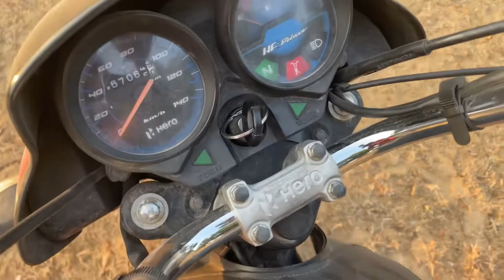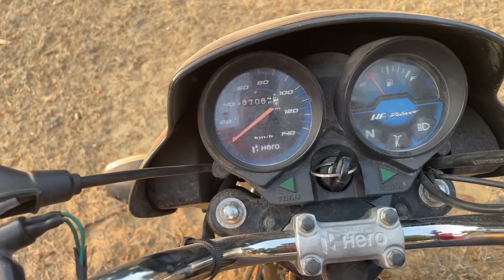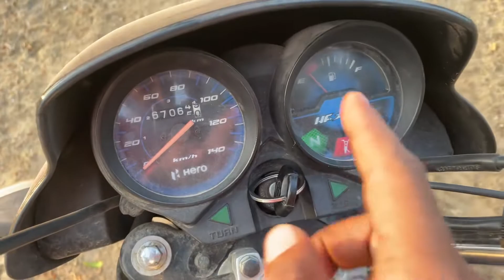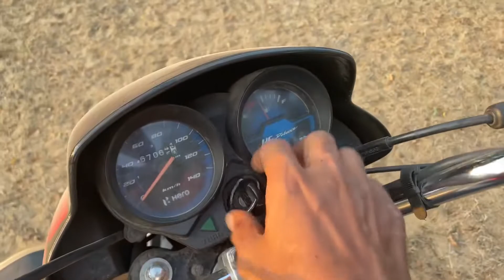50 Rupeye Ka Switch | जिसको लगाने के बाद आपकी बाइक कभी चोरी नहीं होगी 😱😱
50 Rupeye Ka Switch | जिसको लगाने के बाद आपकी बाइक कभी चोरी नहीं होगी 😱😱

Dosto is video mai maine aapko ek aise switch ke baare mai bataya hai jisko lagane ke baad aapku bike kabhi chhori nahi hogi or na hi koi leke ja skta hai.